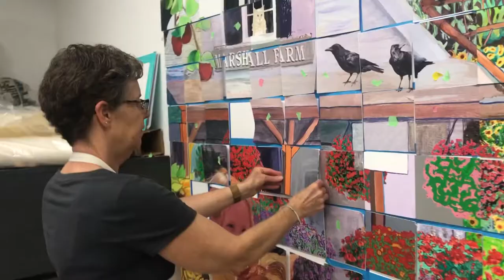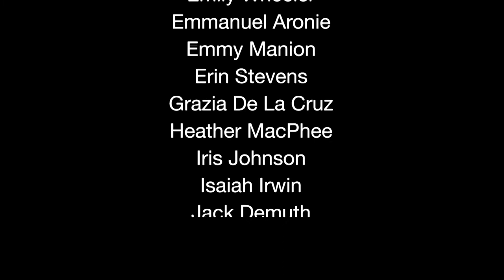Art Scramble II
Second in a series of community art projects.